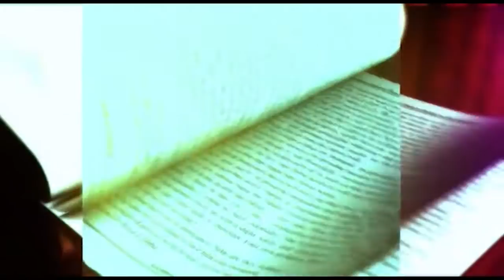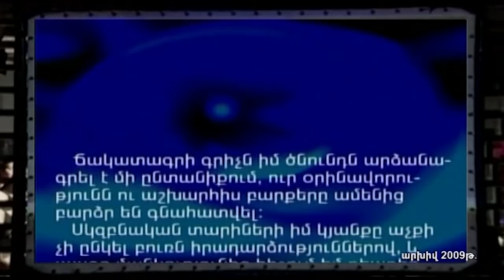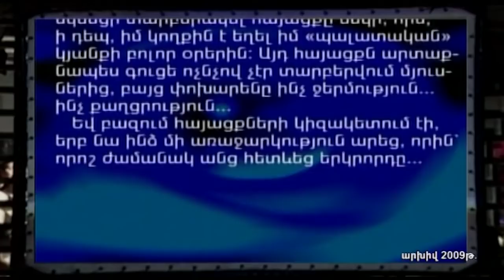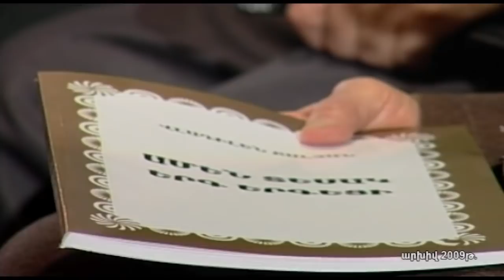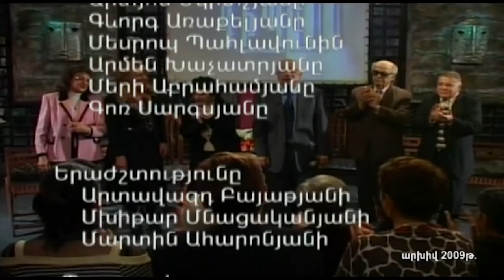DIPVAC N184 - OFELYA HAMBARCUMYAN